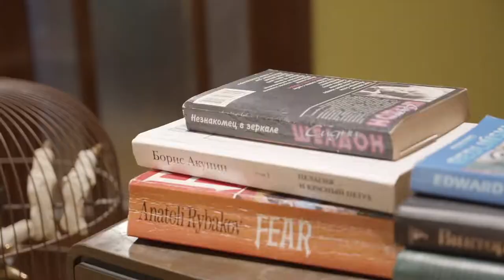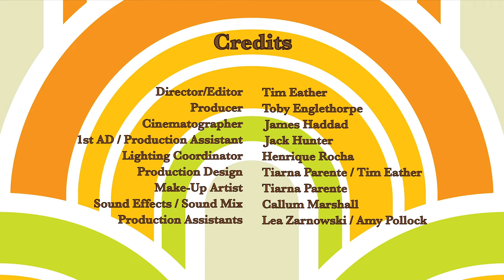Creature Fear - Baby Love Me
Lyrics:

Long hair funky robe
Face like a pin up doll
Just scream her name
She'll grant you wishes

Colour calls her home
Lazy everywhere she go
Watch her go dance through time
Like no ones business

I don't sleep no more
How could I when she's at my door
I feel I'm gonna need a doctor

Blue sky all the way that's
How it feels when it starts to rain
She's got you from your knees
Down to your shoulders

Cause my baby love me
My boogie love me
My baby love me now
Oh my how she love me